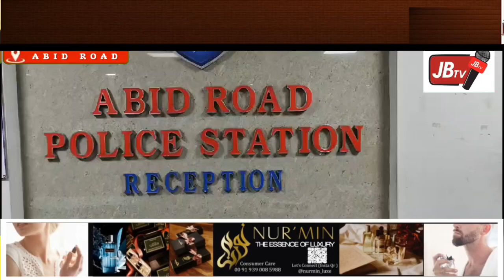ABIDS ROAD PER POLICE SURPRISE CHECKS MAI 7.kg GOLD 300.kg SILVER SEIZED PERSONS AUR ARRESTED.